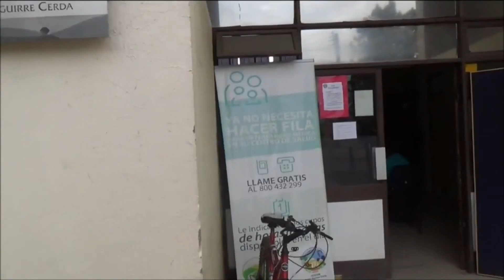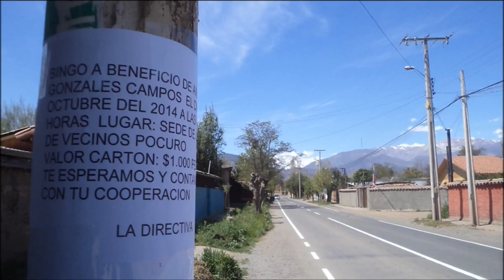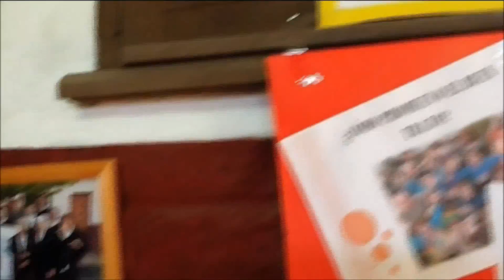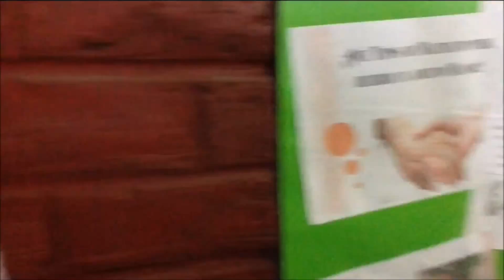Calle Larga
Los Andes